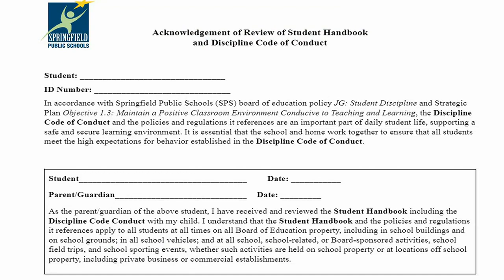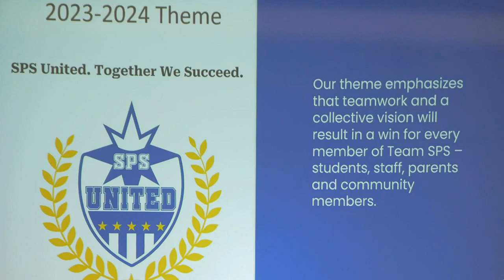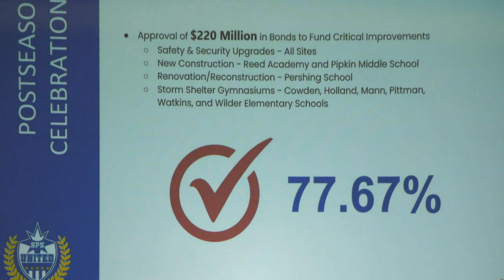Springfield Public School’s superintendent reveals focus for the 2023-2024 school year